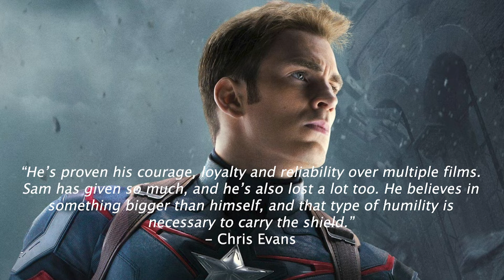Who SHOULD Have Become the NEW CAPTAIN AMERICA? Bucky? Falcon? | Marvel Debates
The end of 'The Falcon and the Winter Soldier' had Sam Wilson aka the Falcon take up the mantle of Captain America from Steve Rodgers. However, should the Falcon have become the new Cap? And that leads into today's debate on "Who should have become the new Captain America?". Let us know down below - was Falcon the right decision or should it have been someone else (and who)?